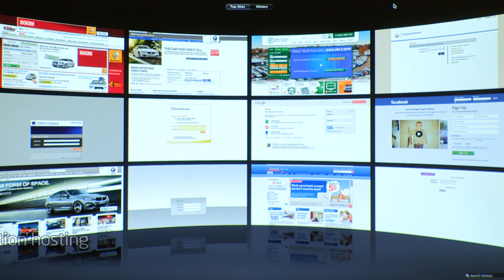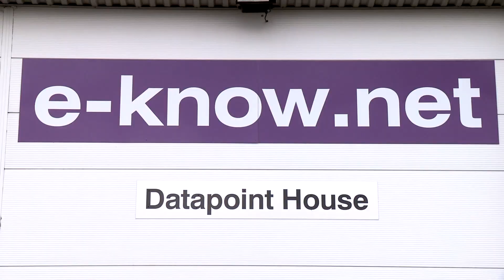e-know.net: Take the tour of our Data Centre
At e-know.net, we specialise in providing managed and cloud-based IT Services for small and medium-sized businesses in sectors from legal and financial to recruitment and manufacturing. This can be outsourcing one particular IT function such as email through to getting our help to manage all of your IT services in the cloud via our Data Centre.

Watch this video to find out more about who e-know.net is and how our Data Centre can host and manage of all of your IT - freeing you up to get on with what you do best - running your business!

Take the tour of our Data Centre and meet our team. If you like what you see and want to find out more, please get in touch.

If you like this video then you might like to watch "Every Cloud has a silver lining: The Future of IT for SMBs"